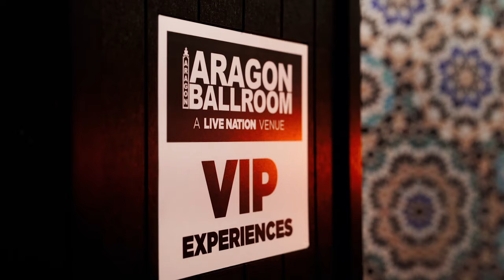The VIP Experience (Byline Bank Aragon Ballroom)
Live Nation presents the VIP experience at Aragon Ballroom!